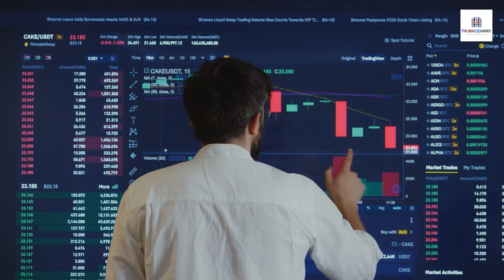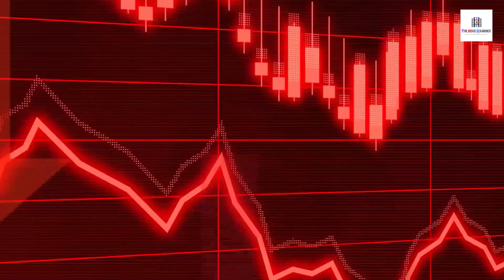TIGER KA MESSAGE ◦ TIGER 3 | Yehi To Sunne Ke Liye Sab Bekarar The.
The Movie Examiner channel sometimes use Film Clips, TV series Clips, Web Series Clips, Animation Series Clips to explain about the Film, Web Series, Trailers and Songs, but all under section 107 of the copyright Act 1976, allowance is made for FAIR USE for purpose such as criticism, comment, news reporting, teaching, scholarship and research.